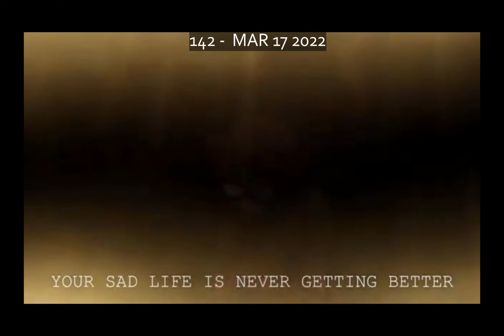improvement meme 2021-2022 [FLASH WARNING]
as you can tell i didnt put every vid in there, just pick and choose some of them since it wouldnt all fit

no i will not stop, i wont ever, imma keep going until im dead and no one can stop me. know that during this time i also drew tommyinnit daily for over 50 days you dont have the power to stop me, im not on the grind. I AM THE GRIND